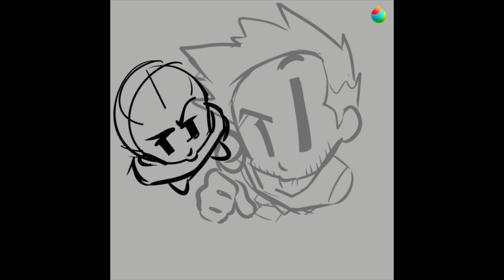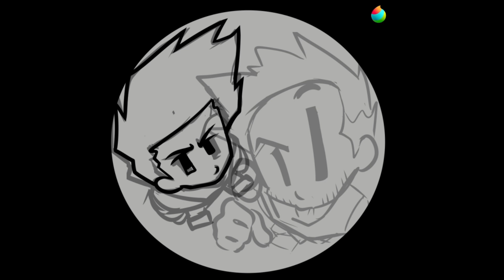YABROS || SPEEDPAINT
One of the Track covers I made for VS Yabo

View the piece on Newgrounds!!